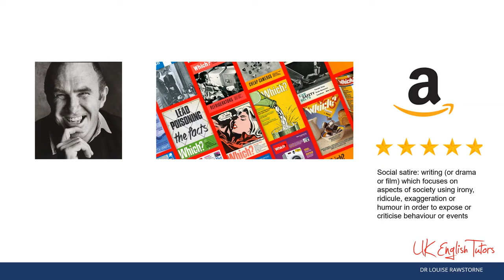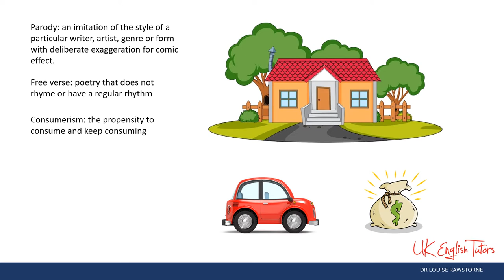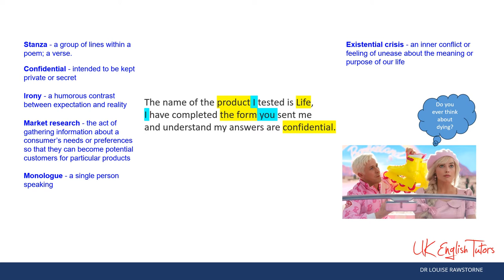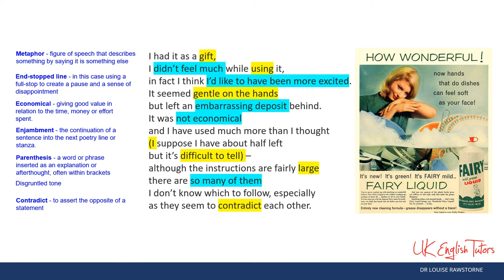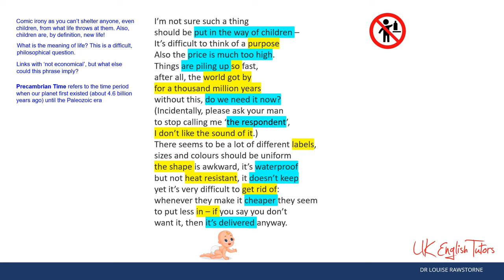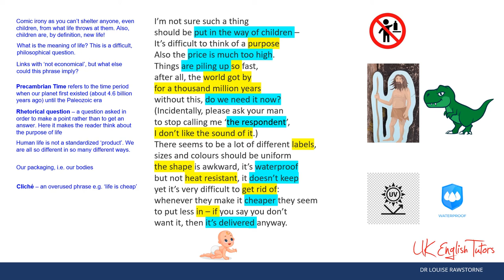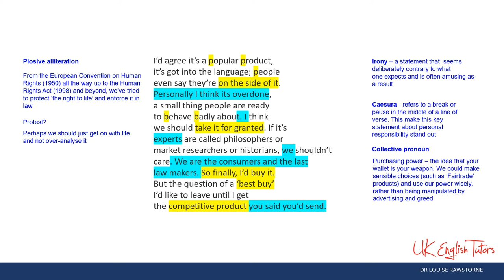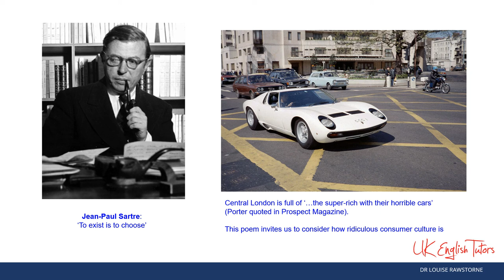'A Consumer's Report' by Peter Porter (Cambridge IGCSE poetry)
Line by line analysis and reading of 'A Consumer's Report' by Peter Porter, one of the set poems for CIE IGCSE Literature in English, 'Songs of Ouselves' volume 1, part 4